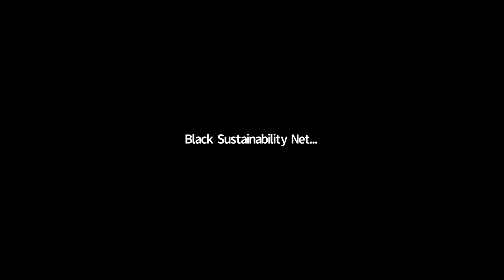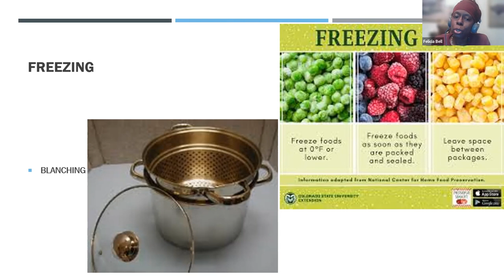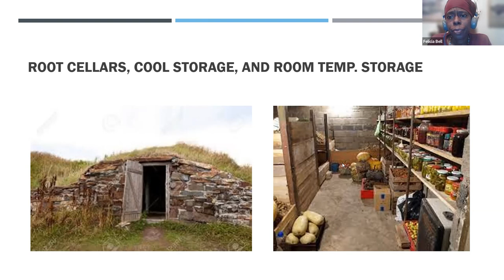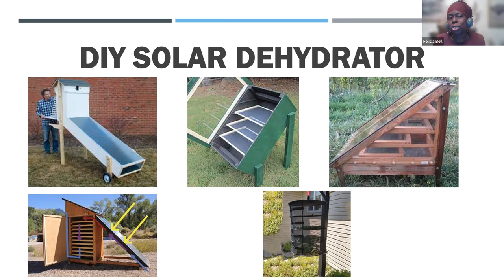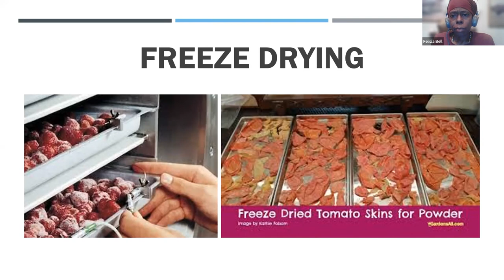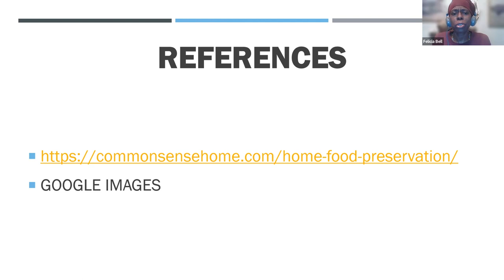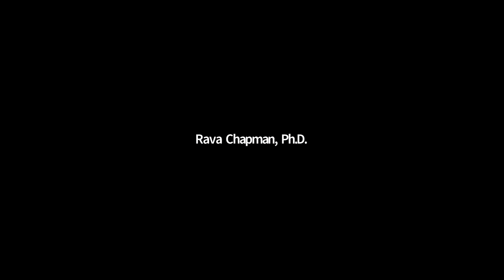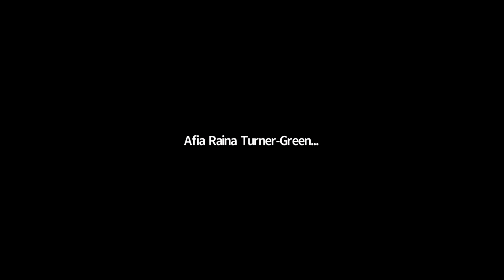2022 EOTO - Food Preservation - Sustainable Agriculture, Felicia Bell RDS Farms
Each One Teach One - Sustainable Agriculture Industry House
Topic: Food Preservation
Presented by Black Sustainability Member, Felicia Bell of RDS Farms

Tune in to learn the following:

Types of foods you can preserve

Various ways to preserve foods: Tried and true techniques + processes
Uncommon foods to preserve
Materials and tools needed

We did not do the pickling activity - but try it at home!